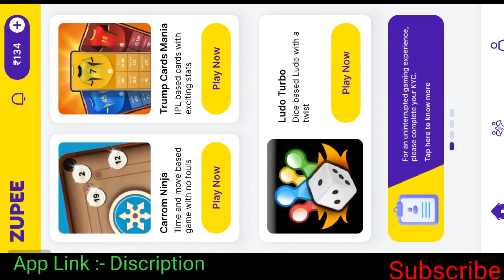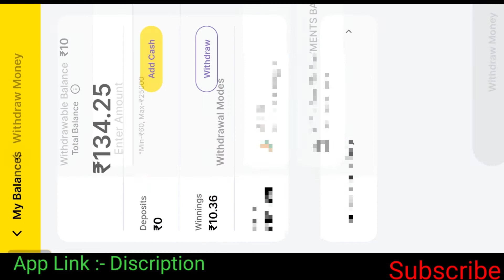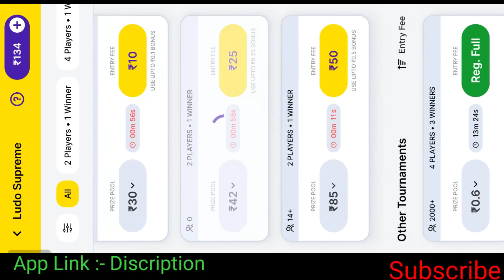New Earning App 2022 Kannnada | Without Investment| Earn Money Online Kannada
Video Editing :-

1) Kinemaster.

2) music:-( Ncs).

3) Realme 8